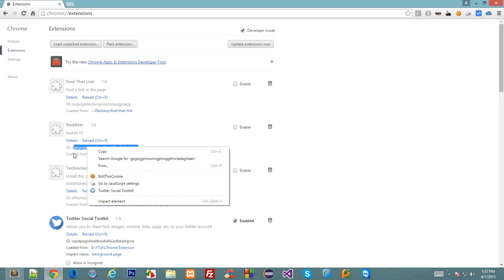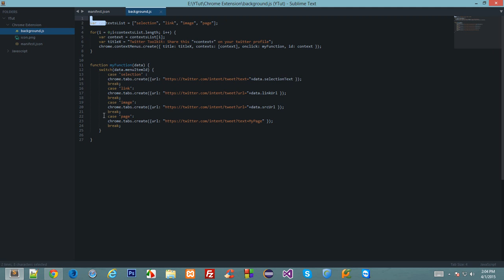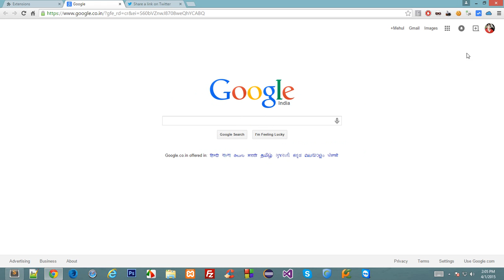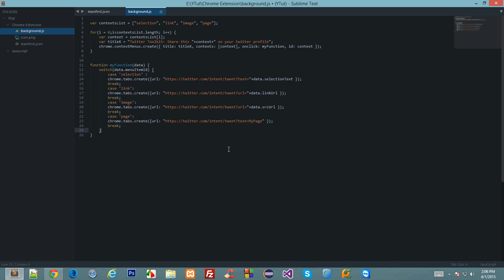Chrome Extension Tutorial 11: Twitter Social Toolkit - Part 4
Developing own custom chrome extension. Twitter social toolkit - Part 4.